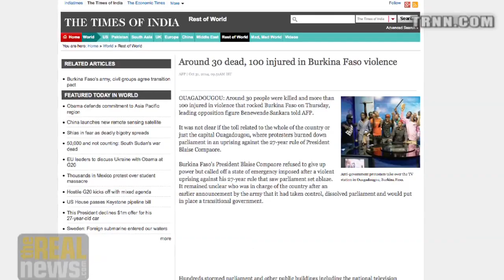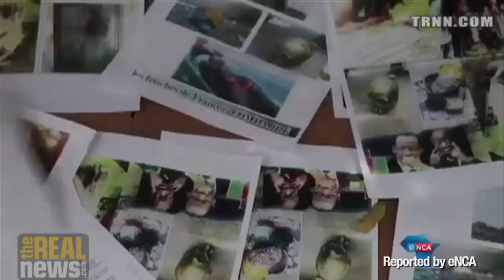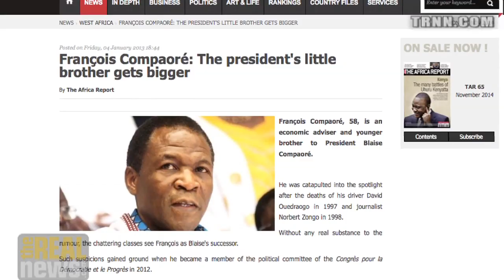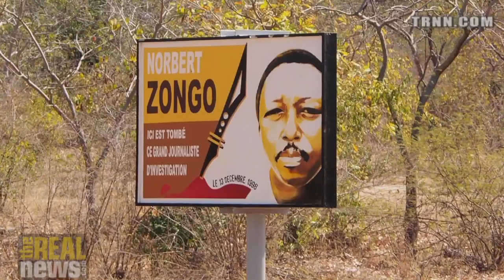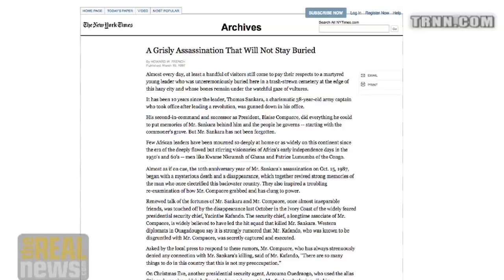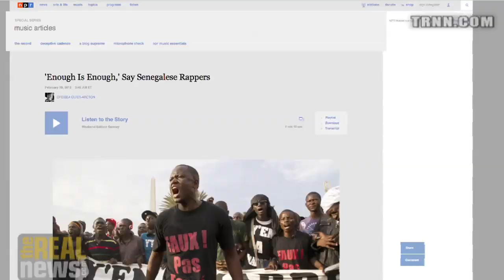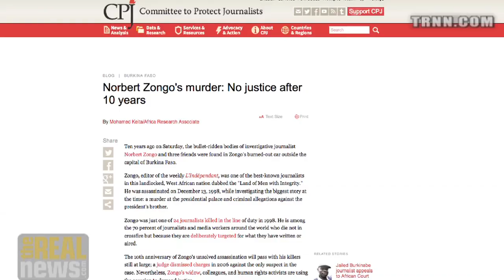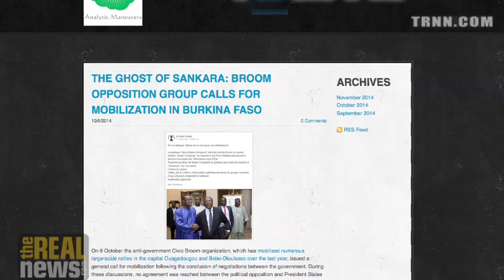Who is Behind the Ousting of President Compaoré in Burkina Faso?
Burkinabe people have a history of revolutions, once the social and political engine started it could not be stopped says Paul Sankara, the brother of Thomas Sankara and  Dr. Gnaka Lagoke.